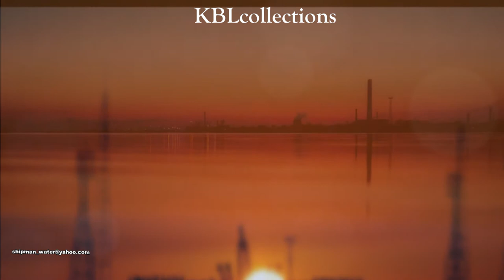Timeless music Francis goya Chanson anonyme KBLcollections (cover)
Francis Goya (Tên khai sinh là Francis Weyer), sinh ra tại Liege. Ông là nghệ sĩ ghita người Bỉ.

Weyer đầu tiên chơi cùng Patrick Ruymen trong ban nhạc Les Caraïbes, một ban nhạc cover của Bỉ. Sau đó hai người thành lập ban nhạc Rock Liberty Six vào năm 1965 và chỉ biểu diễn độc một bài hát trước khi giải tán. Weyer sau đó gia nhập ban nhạc J.J. và ban nhạc Plus.

Vào những năm 1970s, Weyer bắt đầu dùng cái tên Francis Goya và phát hành album độc tấu Guitar và mandolin. Single "Nostalgia" 1975 của ông, một điệu nhạc do bố ông viết và được Goya viết lại cho guitar, tạo nên cú hích trên toàn thế giới, và trở thành số 1 tại Bỉ, Hà Lan, Đức, Na Uy, và Brasil. Album mới nhất của Goya chịu ảnh hưởng của phong cách Mỹ Latinh, bao gồm cả ba album thu âm cùng với ca sĩ người Bolivia Carmina Cabrera.

Goya phát hành 40 album.

(WikipediA)